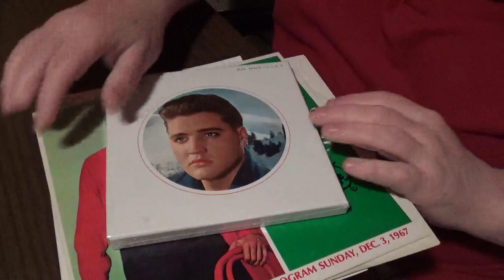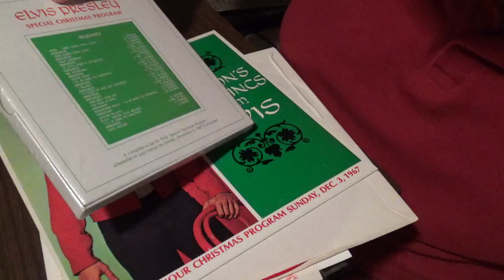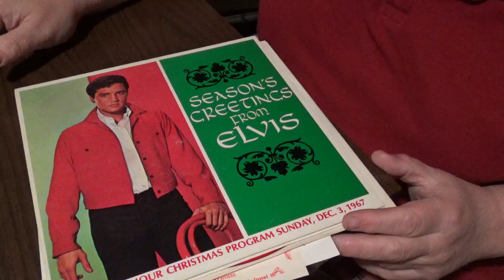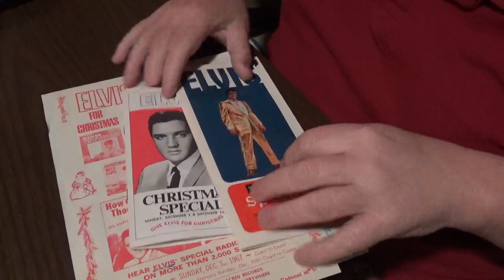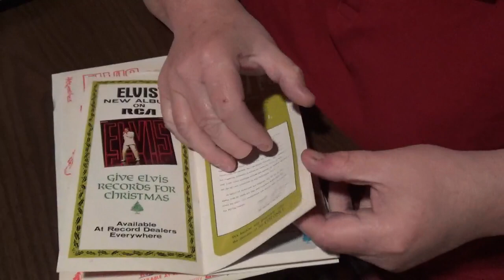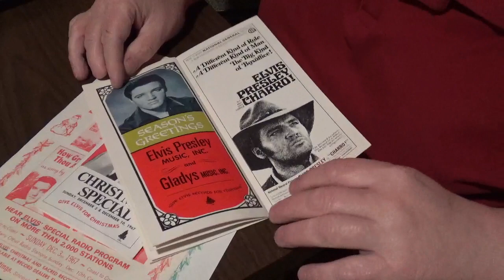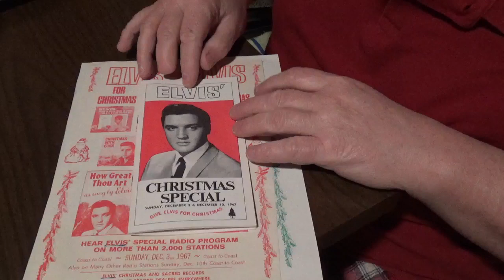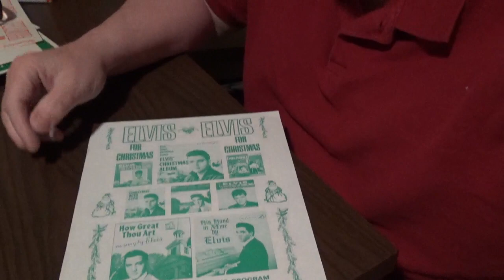Elvis Presley - I Elvis Collectors Christmas - Christmas Program , December 3, 1967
Elvis Presley - Its a Elvis Collectors Christmas

"Elvis Half Hour Christmas Program, December 3, 1967"  Radio Show on Reel to Reel Tape
Catalog Number:   RCA ECP-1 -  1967
Note : This is a really hard to find promo radio show that was very limited in 1967 and now is really hard to find.

Christmas Program, December 3, 1967
 ELVIS PRESLEY ~ SPECIAL CHRISTMAS PROGRAM 10” LP ~ RCA VICTOR EPC-1. Dead wax inscribed EPC-1 / EPC-2. Red vinyl -
A superb  cover art work . This New York City bootlegger an all time classic.
Sound quality is excellent .There was also a red green printing in 1978 as well.

Elvis - Christmas Programs , December 3, 1967 - 2 - Booklets sent to Radio stations .

Two Elvis - Christmas Programs , December 3, 1967 - Christmas posters green and red.